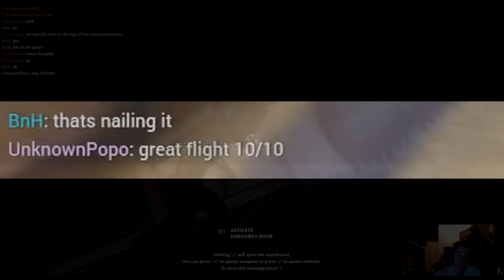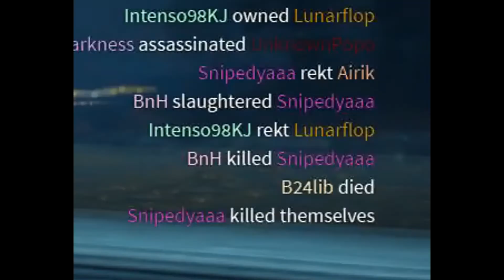Just Cause 3 | GMV | Multiplayer Mod | 1080p 60 fps | Stunts | Glitches | Highlights | Funny Moments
Here in this video me, CaptBellyButton and Airik who I met recently had fun exploring, finding glitches, and doing all kinds of stunts, firefights and other fun stuff that you'll see in this video on the day that the Just Cause 3 Multiplayer Mod was publicly released. Almost a year gone by since I played this game and I picked it back up surprisingly quick, this video featured content all from one single 10 hour recording.

Don't forget to like/dislike, comment, subscribe & or share if you found the content entertaining, youtube changed it's features to where it is harder for for content creators to grow without viewer activity.